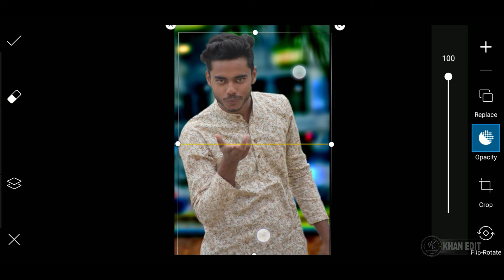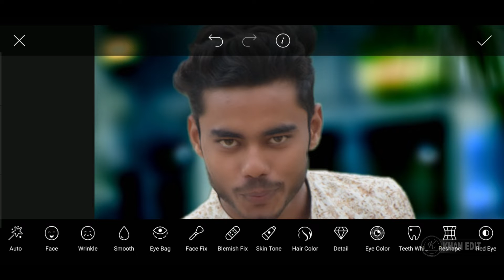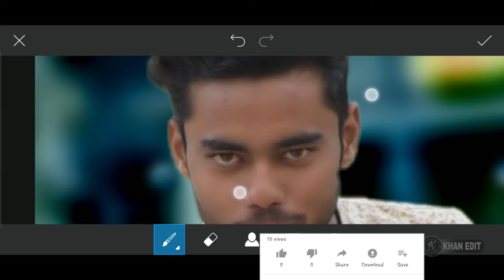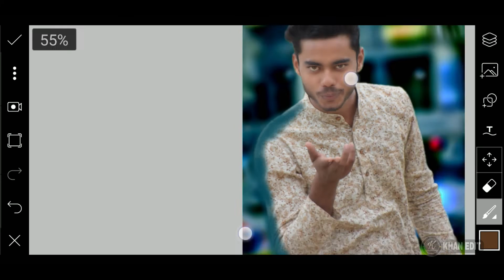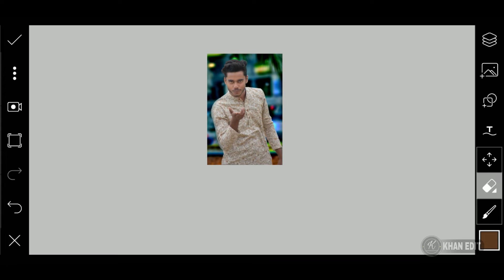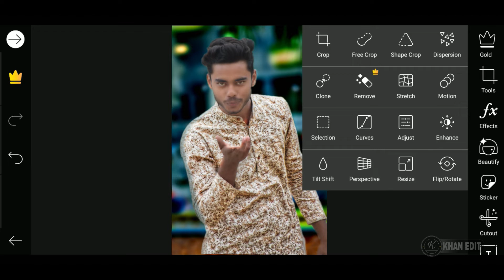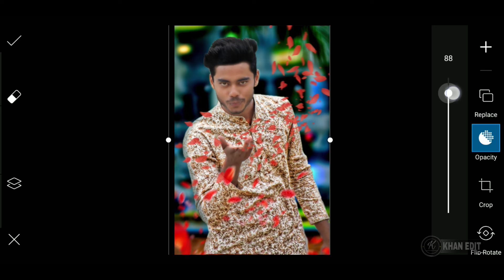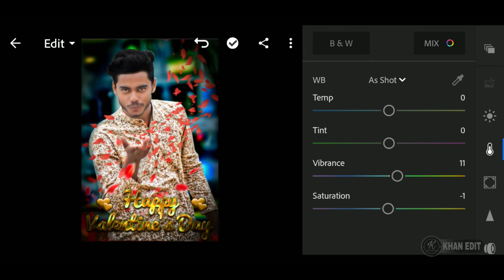Valentine Day Photo Editing Picsart in Hindi Step by step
Hello friends to kaise hain aap log aap dekh rahe hain apna editing channel khan edit to dosto aaj ki editing valentine day ke upar hone wali hain to is video ko pura dekhe aor baki detail aap ko is video me mil jayegi

  user name -    @khan_edit

  ❤❤❤❤ your queries❤❤❤❤

 1 valentine day photo editing picsart in hindi

 2 Photography and picsart editing

 3 2020 new photo editing in picsart.

 4 instagram viral photo editing